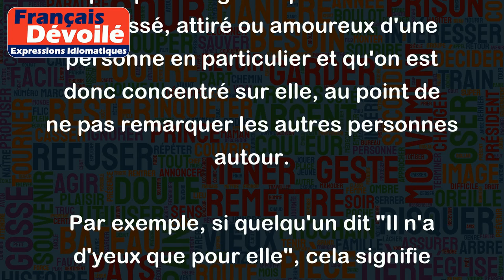N'avoir d'yeux que pour quelqu'un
L'expression "n'avoir d'yeux que pour quelqu'un" signifie qu'on est très intéressé, attiré ou amoureux d'une personne en particulier et qu'on est donc concentré sur elle, au point de ne pas remarquer les autres personnes autour.
Par exemple, si quelqu'un dit "Il n'a d'yeux que pour elle", cela signifie qu'il ne prête aucune attention à ce qui se passe autour de lui car il est complètement absorbé par la personne qu'il regarde.
Une autre façon d'utiliser cette expression serait "Elle n'a d'yeux que pour lui", ce qui signifie que la femme est obsédée par l'homme et ne pense qu'à lui, même lorsque d'autres personnes essaient d'attirer son attention.
En somme, cette expression montre que l'on est très concentré sur une personne spécifique et qu'on ignore le reste du monde autour de nous.